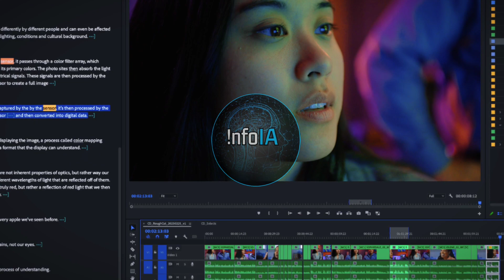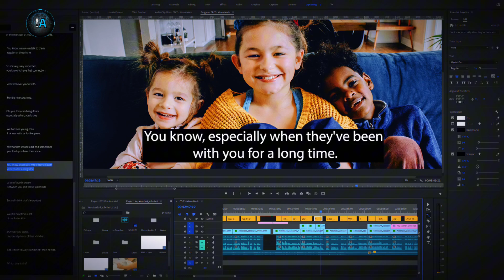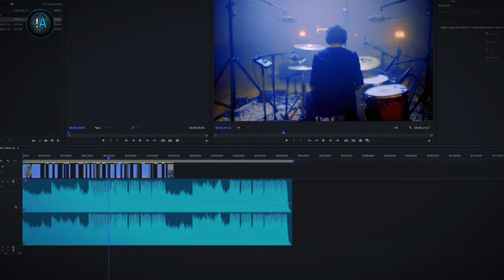Adobe introduce FUNCIONES de IA en Premiere Pro